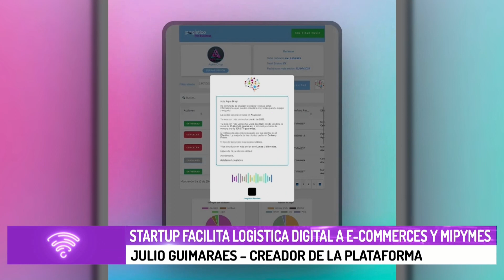Startup facilita logística digital a e-commerces y mipymes